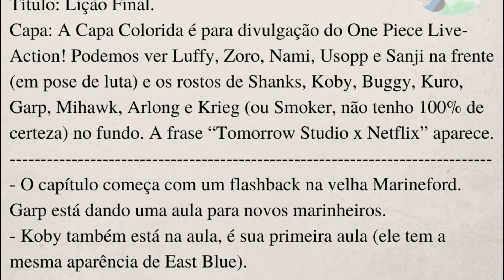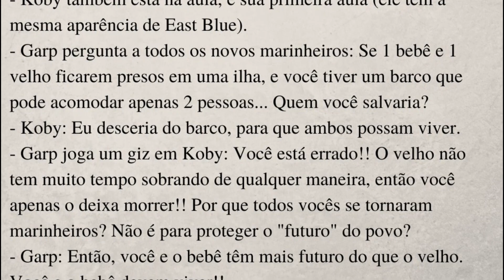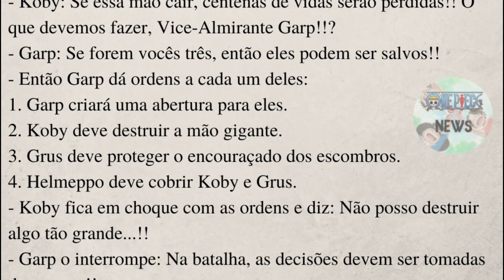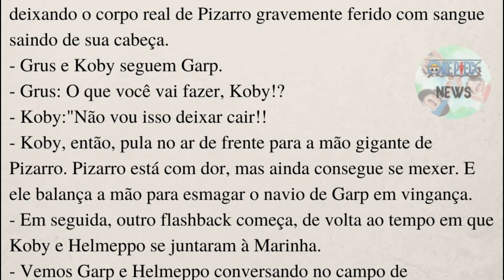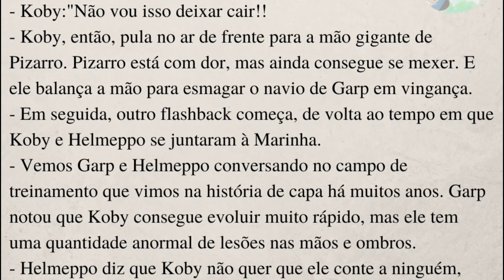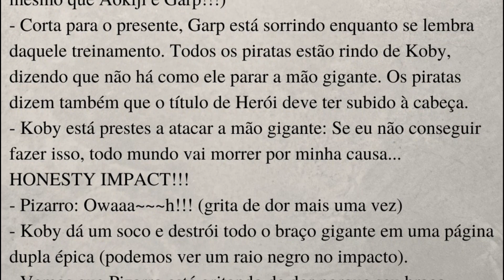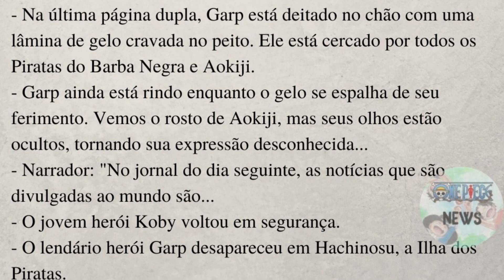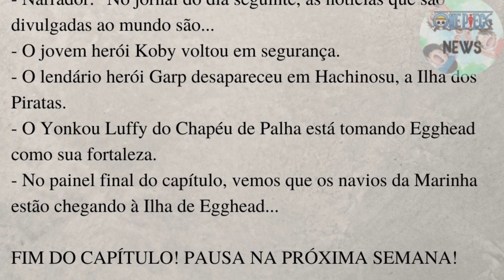O LENDÁRIO HERÓI GARP FOI DERROTADO! - ONE PIECE 1088 SPOILERS COMPLETOS!